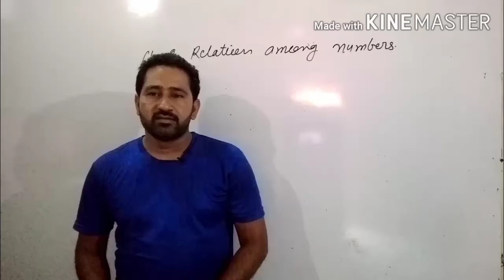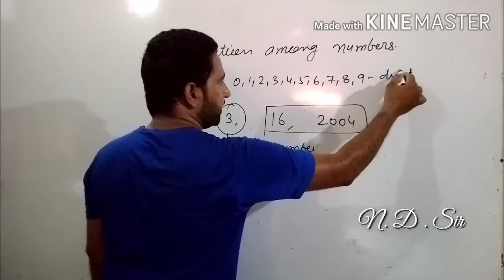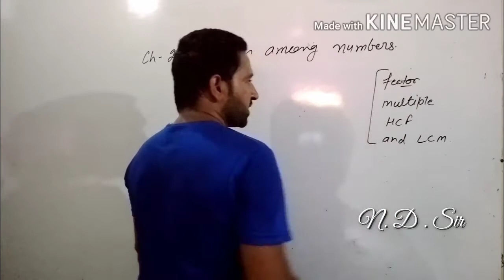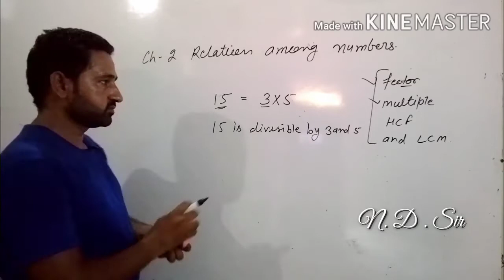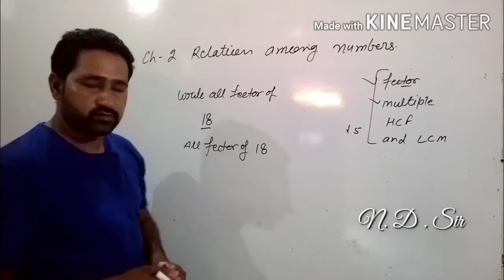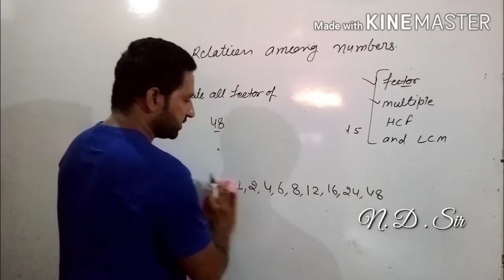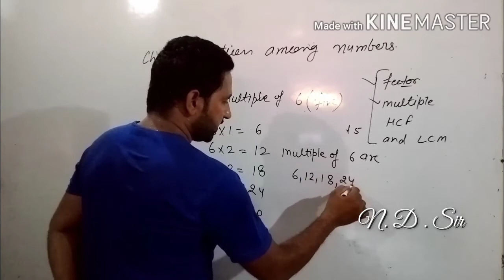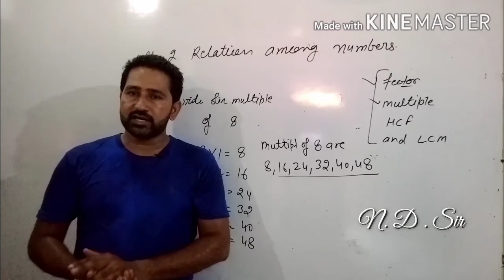Class 6 Exercise 2.1 ll fectors and multiple ll Part -1 by Narender sir ✍️✍️🙏🏻🙏🏻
Class 6
 chapter 2 Relating among. Numbers